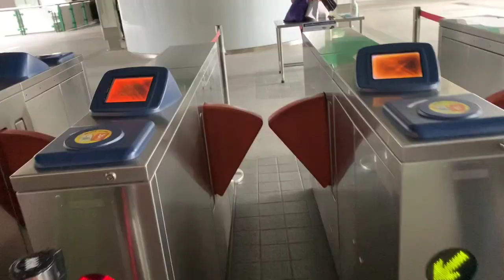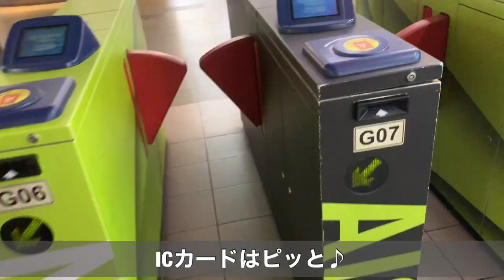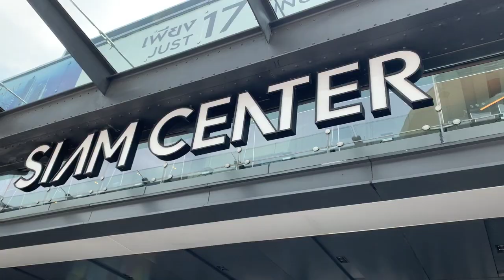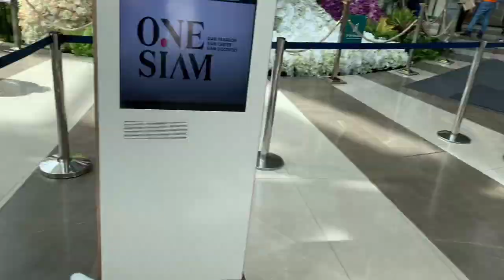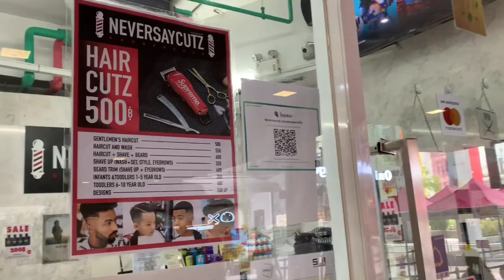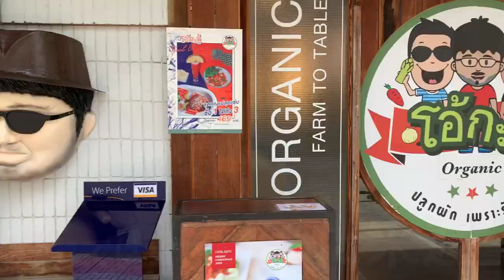サッカー選手と嫁とタイ【日常Vlog#104】BTSに乗って初めての大都会！バンコク中心街サイアム駅へ✨‼️サイアムパラゴンやサイアムスクエア！老舗もNEWデパートもたくさんのエリアに終始興奮！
質問コーナーへの匿名質問はこちら💁‍♀️
コメント欄にも質問待ってます💕

こんにちは！

サッカー選手⚽️DF 坂井達弥(たっちゃん)
Football player⚽️DF Sakai Tatsuya(we call tacchan)